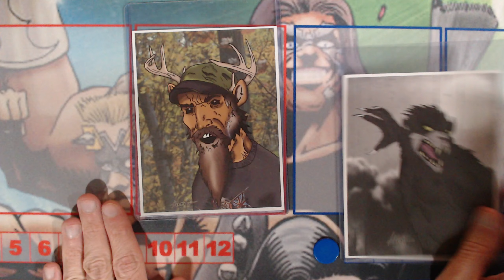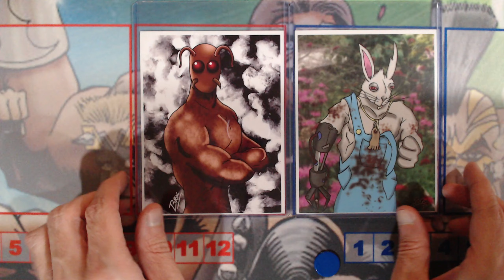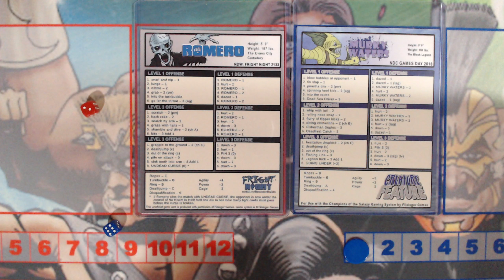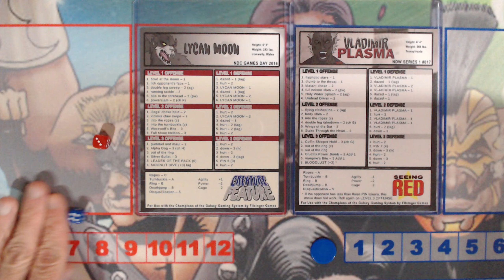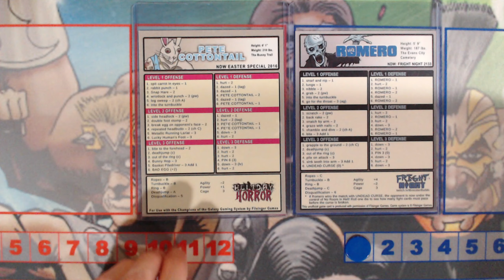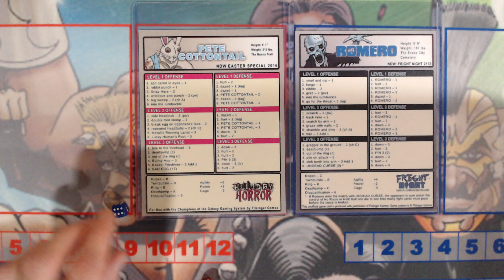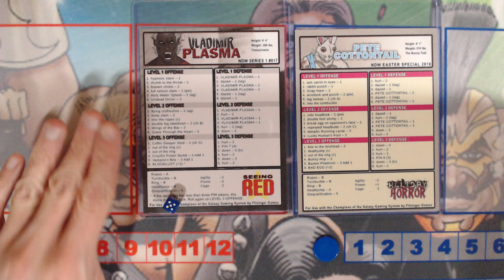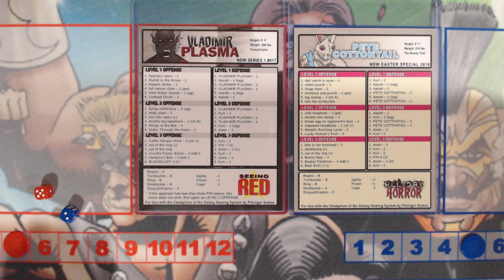Happy Halloween! NDW Monster Mash Tournament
Happy Halloween. I have a special tournament to celebrate the day with the NDW Monster Mash Tournament. The winner will take home the Monster Cup.

Entrants:

Adam Prometheus
Bed Bug
Buck Blake
Lycan Moon
Murky Waters
Pete Cottontail
Romero
Vladimir Plasma

Next Dimension Wrestling is created by BrocsterBuilds and powered by the Filsinger Games system.

Special Thanks:

BrocsterBuilds: @BrocsterComics